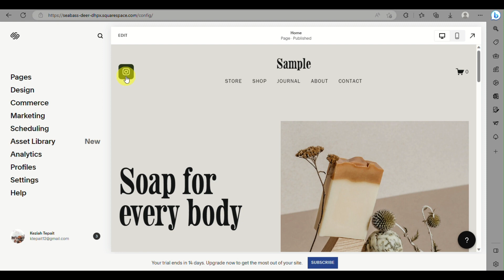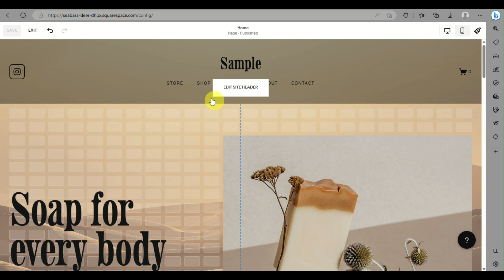How to Add or Change Background Image on Squarespace (EASY)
How to Add or Change Background Image on squarespace. In this video on How to Add Background Image on squarespace, we're going to teach you how to add or change your background image on squarespace. If you're looking to add some personality to your site or just want to change up the look, this video is for you!

We'll show you how to change your background image on squarespace in just a few simple steps. After watching this video on How to Add Background Image on squarespace, you'll be able to change your site's background image in no time!
How to Add or Change Background Image on squarespace